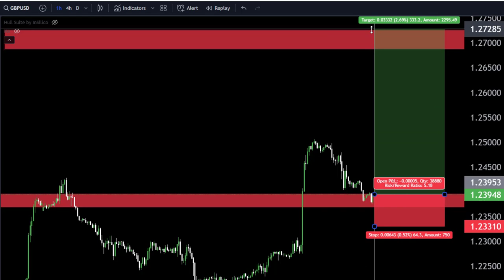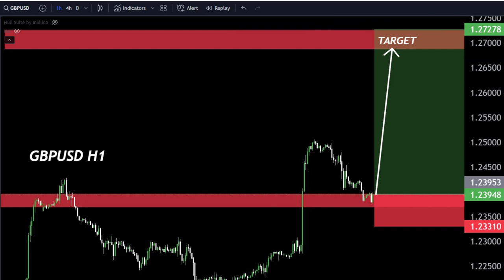GBPUSD Long or Short, what you think guys??technicalanalysis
Hello Traders